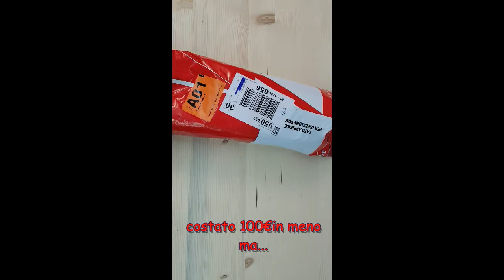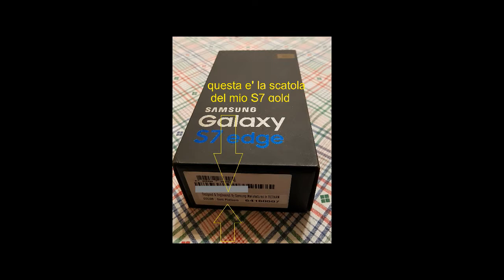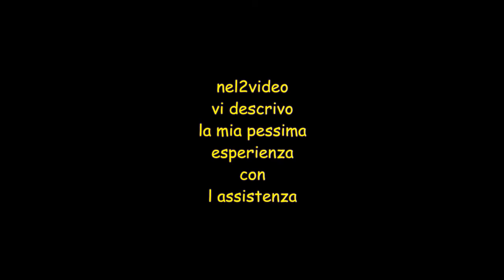s7 unboxing da mondo affariweb.it pessima esperienza da questi furbini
Sarà x questo ma non credo bho che han chiuso il canale StAnLeY47? Primo di tre video!